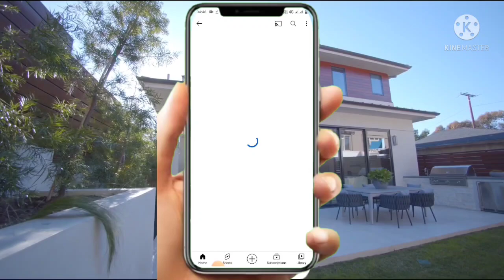27x59 (177gaj) Modern house plan with car parking 1593sqft 3bhk with parking area. (Hindi/Urdu).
27x59 (177gaj) Modern house plan with car parking 1593sqft 3bhk with parking area. (Hindi/Urdu).